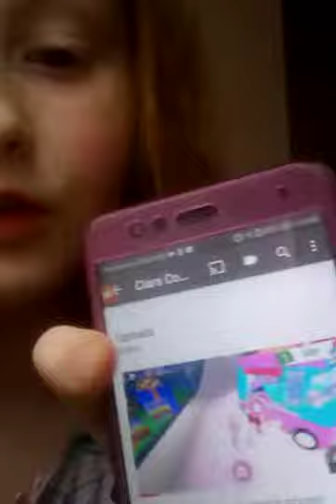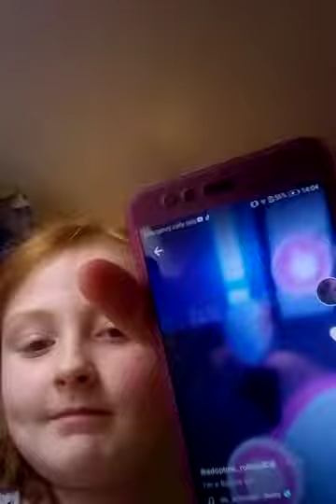My new haircut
Subscribe like this video add me on llamallamayeyey Roblox acc and comment ur Roblox username in comment section bellow btw my other yet channel is called Ciara cowan I play Roblox there!